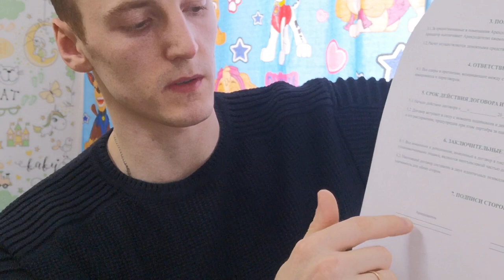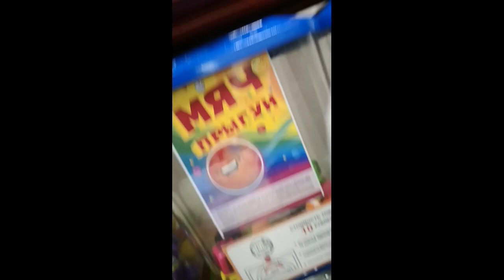Как взламывают аппараты / Какие риски бывают / Сколько я заработал за всё время / Вендинговый бизнес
Всем привет.

00:18 - Где ставить аппараты.
00:40 - Как договориться об аренде.
01:37 - Нужно ли оформлять ИП.
02:24 - Сколько я плачу аренду.
06:38 - Как я установил первую точку.
09:14 - Как я снизил аренду.
09:59 -  Где лучше ставить аппараты.
13:00 - Сколько я заработал за всё время.
13:10 - Сколько я заплатил аренду за 3 года.
14:23 - Какие бывают риски в данном бизнесе.
17:04 - Информация для владельцев. Как бороться с палочками от чупиков.
19:49 - Где не стоит ставить аппараты.
20:30 - Ответы на комментарии.
23:18 - Куда сдавать деньги.